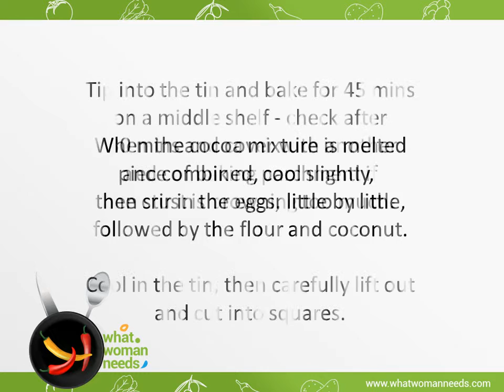Fudgy Coconut Brownies